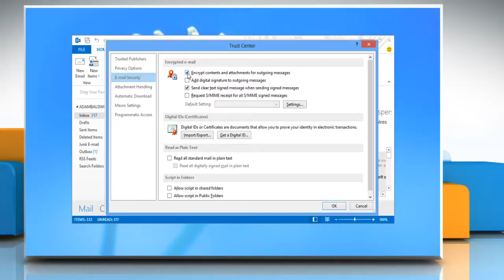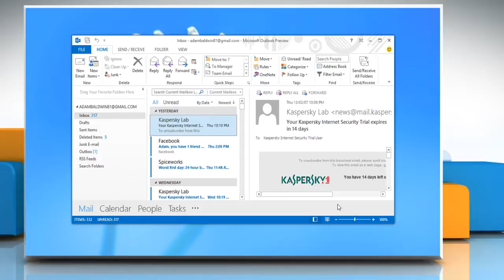How to Change Microsoft® Outlook 2013 Email Security Settings on Windows® 8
Looking for methods to change Microsoft® Outlook 2013 e-mail security settings on a Windows® 8 based PC, just follow the easy steps shown in this video.